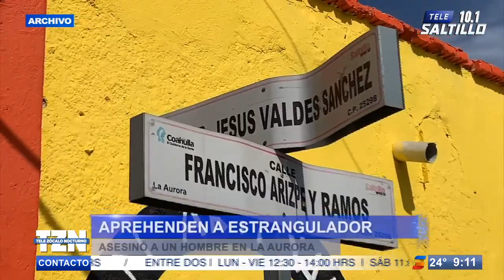Aprehenden a estrangulador